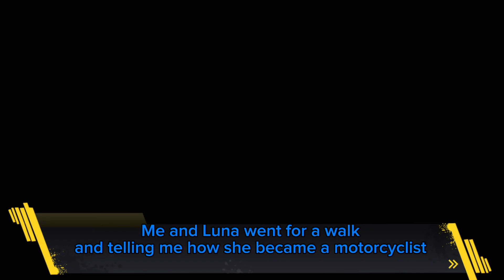GachaRonpa Super FTE/ Luna